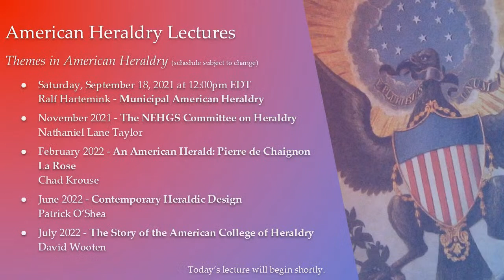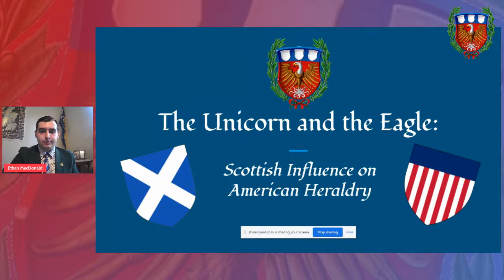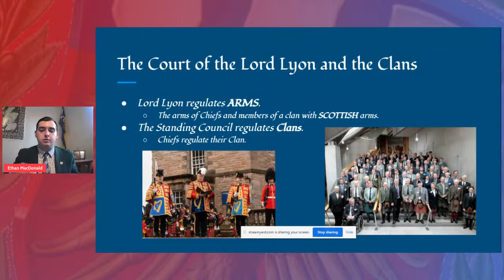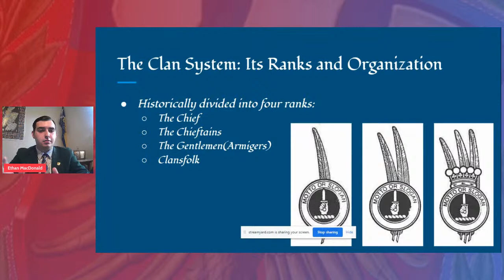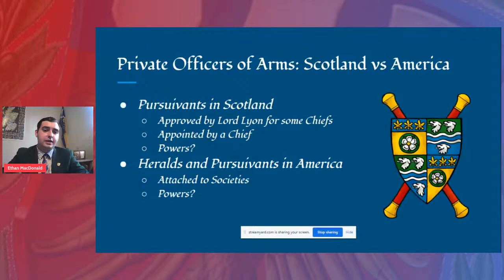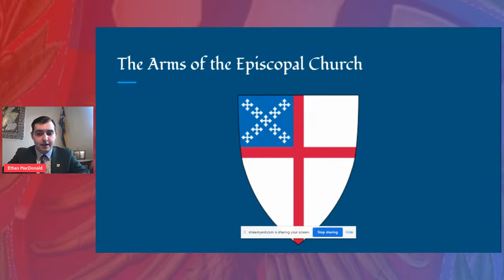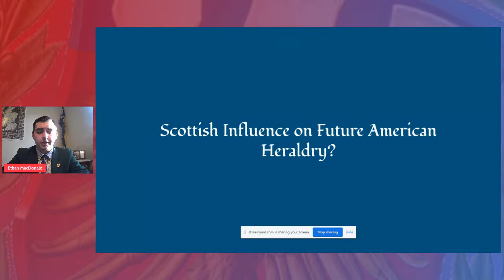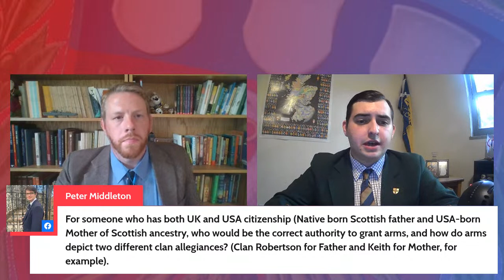Lecture - Unicorns and Eagles: Scottish Influence on American Heraldry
Ethan L. MacDonald of Abarone discusses the way that Scottish armorial traditions have influenced American heraldic practice from the colonial period to the present.